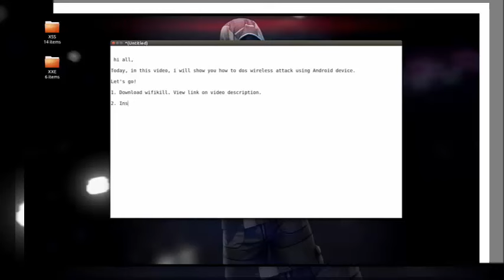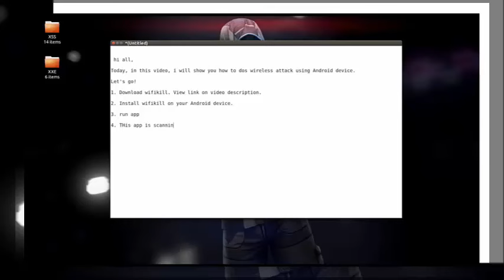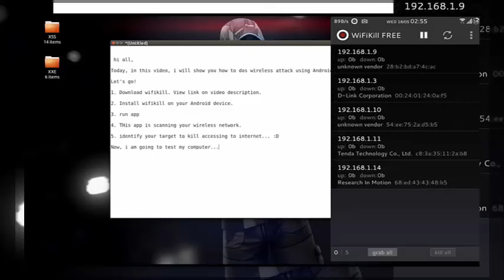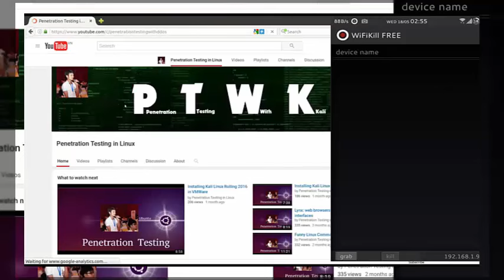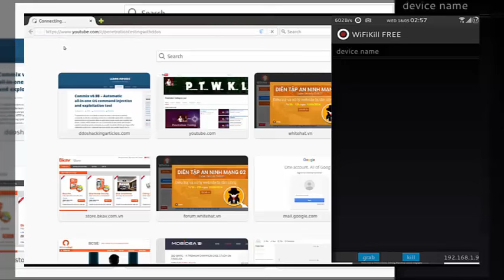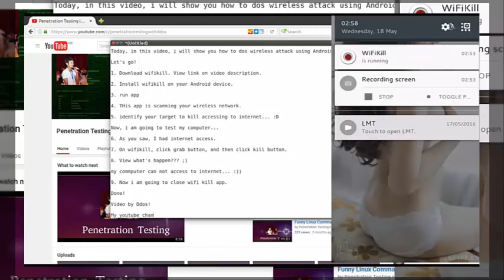DOS Wireless Network using Android Smartphone